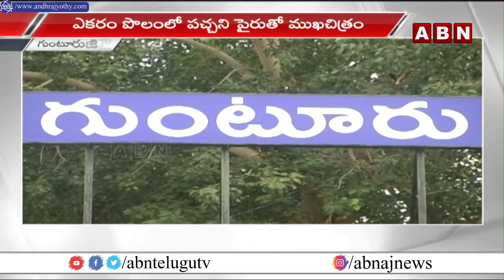లోకేష్ పై అమరావతి రైతు ఆకుపచ్చని అభిమానం | Guntur | ABN Telugu